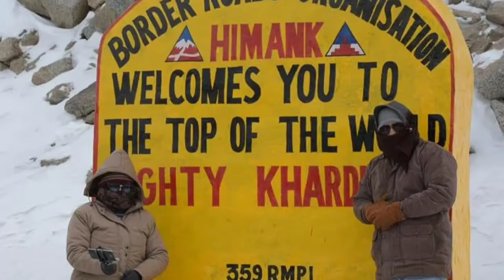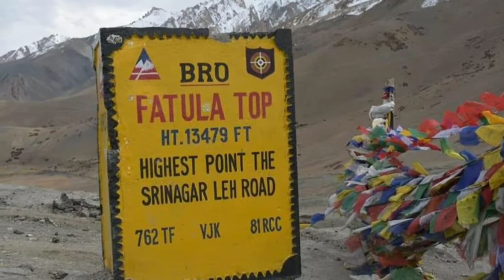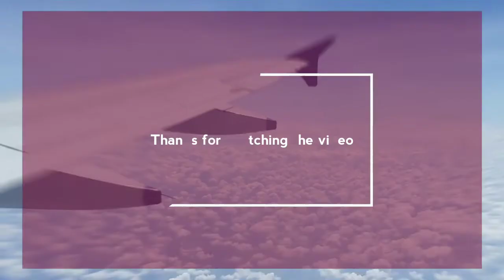Ladakh Vlog with KASHMIR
Our  dream destination ladakh and KASHMIR
Can't explain the beautiful experiences of this amazing tour .
Ladakh is the land of Endless discovery.

Thanks to Jammu and KASHMIR tourism for the beautiful tour itenary from leh to srinagar.
We were just amazed with the gesture and enjoyed a lot.

Day 1 Kolkata to Leh flight  via Delhi
Day 2 local siteseen at Leh city
Day 3 Nubra valley  via khardungla World's highest motorabel Road
Day 4 Explored Nubra valley Double hump camel ride then via Shayok valley we reached Pangong Toso via Changla pass  Back to leh city and stay at hotel
Day 6 Leh to kargil
Day 7 Kargil to Srinagar via Zozilla pass
Day 8 Srinagar to pahelgaon
Day 9 pahelgaon to Gulmarg and stay
Day 10 Gulmarg to Srinagar and site seen
Day 11 Srinagar  to Kolkata flight via Chandigarh

Travel partner
J&K Tourism

Leh Hotel The Himalayan retreat,  at Karzoo leh
Nubra valley Hotel The Snow leopard
Kargil hotel The Zozilla Regency
SRINAGAR hotel The Comfort Regency
Pahelgaon Hotel Highland
Gulmarg Hotel Alpine Resort

Note : Must try  yekhni Chicken Kashmiri dish ,
            Kashmiri  Rajma for vegetarian
Many activities are there in Ladakh must try.
Bike Ride , Hiking , River Rafting , AtV car ride , Double Hump camel Ride, Gulmarg cable car , Shikara at Dal lake , Horse ride at pahelgaon .

Happy travelling😊😊